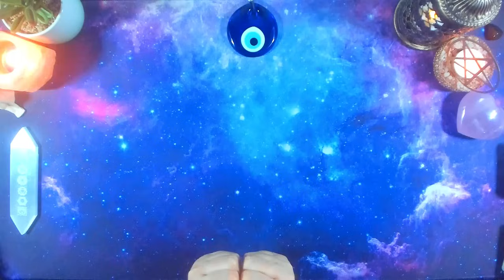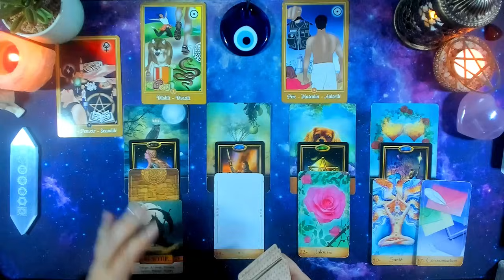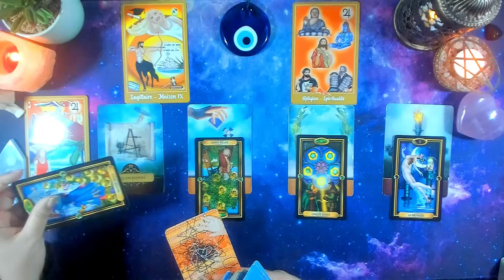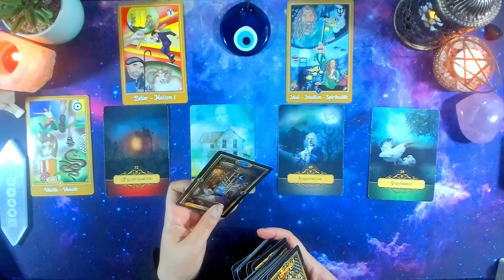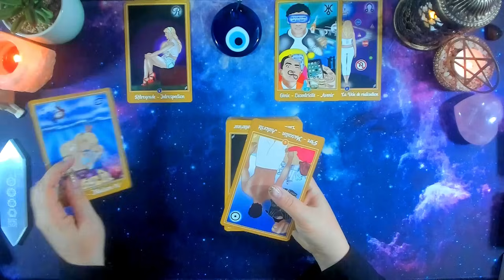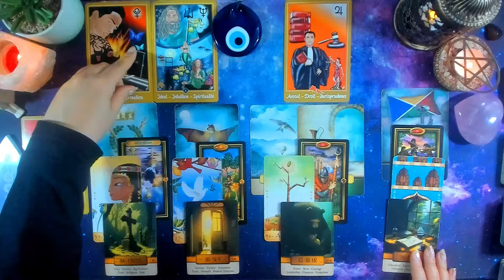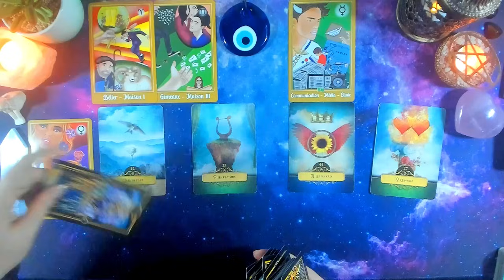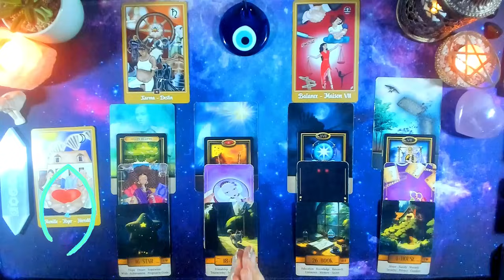🧙‍♀️Guidance du 15 au 21 Janvier 2024🧿Signe par Signe / Général , Pro , Sentimental, Défi et Conseil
🏵️BONJOUR à tous  , je suis contente de vous guider sur ma chaine.
Vous retrouverez des guidances du mois , de la semaine , de la quinzaine, du sentimental et de la méditation .
00:00 Intro
01:37    ♈Bélier
11:46    ♉Taureau
21:20    ♊Gémeaux
31:47    ♋Cancer
42:30    ♌Lion
51:34    ♍Vierge
1:01:38 ♎Balance
1:11:54 ♏Scorpion
1:22:04 ♐Sagittaire
1:33:02 ♑Capricorne
1:46:13 ♒Verseau
1:57:12 ♓Poissons
Vous retrouvez également ma boutique de bracelets  de pierres 100% naturelles sur le lien suivant: